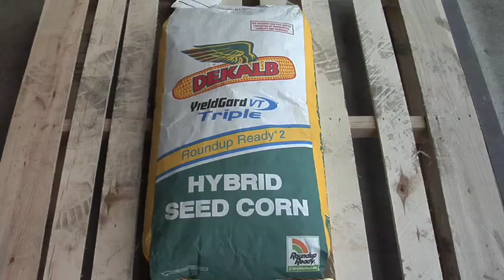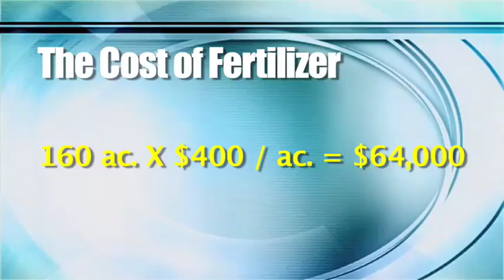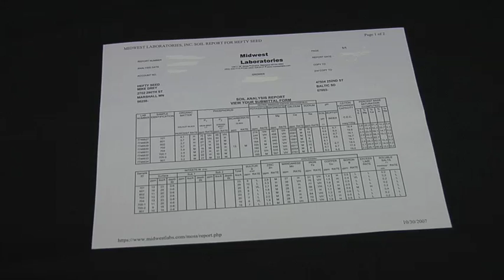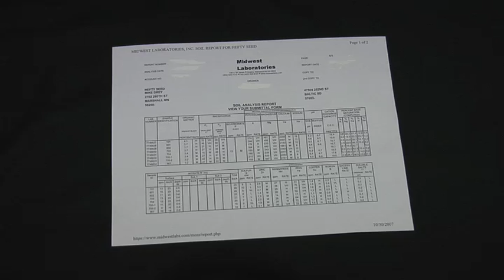DIY Soil Testing (From Ag PhD #544)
Brian & Darren will show you how testing your soil can save you money on your farm.